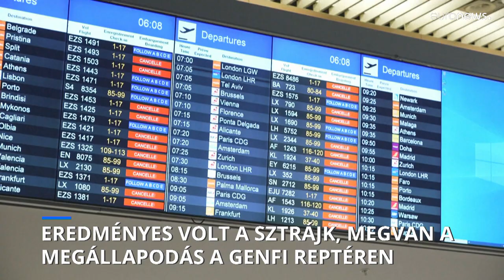Működött a sztrájk, megvan a megállapodás a Genfi reptéren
"Megállapodás született, és a szakszervezet elfogadta a vezetőség javaslatait" - írta a Genfi repülőtér a Twitteren, hozzátéve: "Szombaton a forgalom a várt módon újraindul."